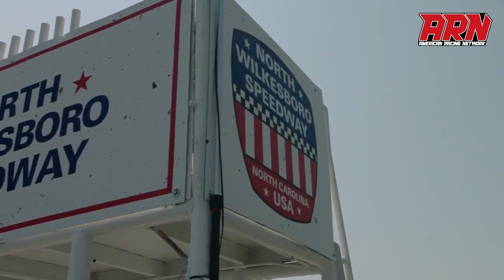Why the 2024 NASCAR Schedules are a HUGE DISAPPOINTMENT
We break down the 2024 NASCAR Cup, Xfinity & Truck Series Schedules.

Gaby's Channel: @GabbethTheMighty